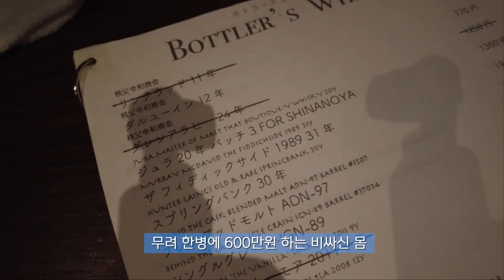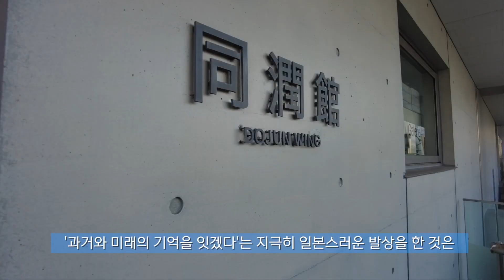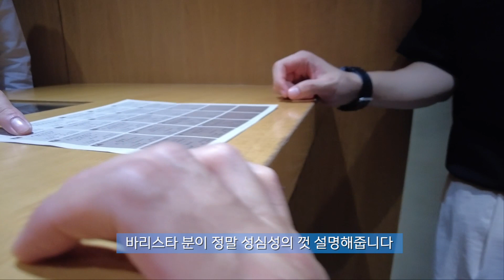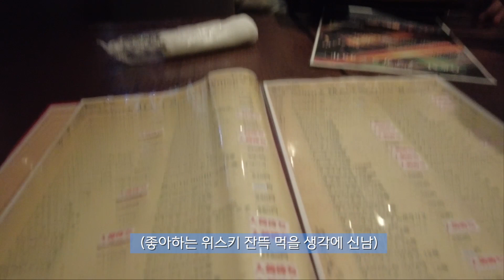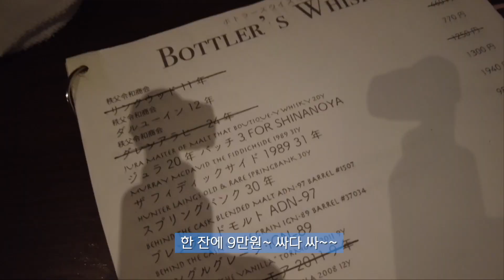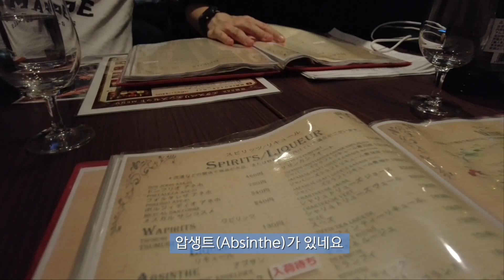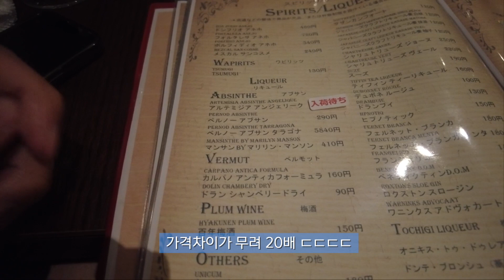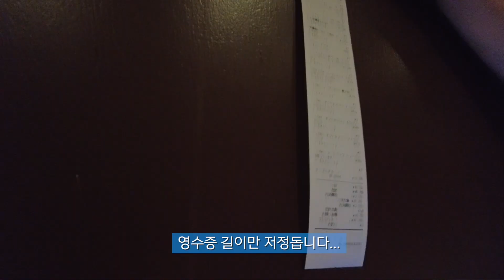✈️ 도쿄 가성비 미치는 위스키 원가BAR, 장어덮밥 우나쥬, 아부라소바 맛집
이제는 너무나 익숙해져버려서 관광하는 것도 지친다 도쿄.
먹고 마시는 것만이 목적인 남정내들이 향한 곳은 미나토구의 한 위스키바.
오모테산도의 커피명공과 장어덮밥(우나쥬) 맛집, 야식으로 아부라소바 한그릇까지 밤새 이어진다

0:00 미리보기
0:18 오모테산도 거리
2:02 간지나는 커피숍
2:56 막간을 이용한 와인바
4:33 우나쥬 맛집
6:32 가성비 개쩌는 원가BAR
14:18 야식은 못참지